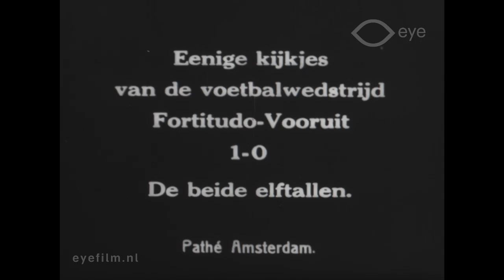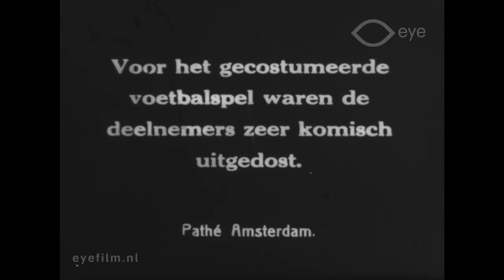Culemborg op zondag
Director: unknown | Production Country: The Netherlands | Year: 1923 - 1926 | Production Company: Kinematograaf Pathé Frères (Nederland) | FLM144547 | Film from the collection of EYE (Amsterdam)

A short film about parishioners leaving the St. Barbara Church, and a football match in Culemborg on a Sunday morning in the early 1920s.